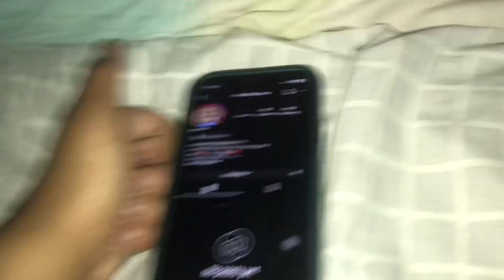My Favorite Appoved Instagram Accounts “So Cute” #5️⃣